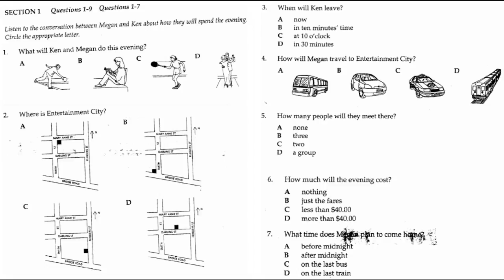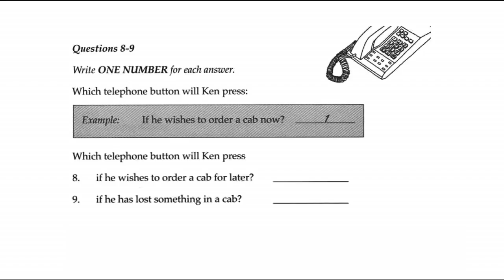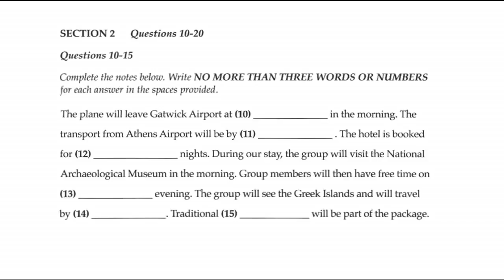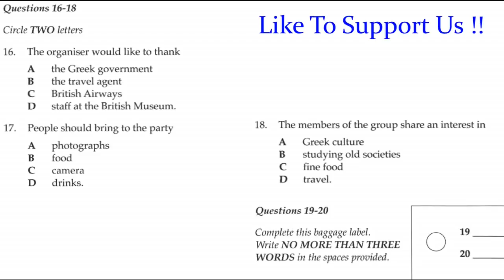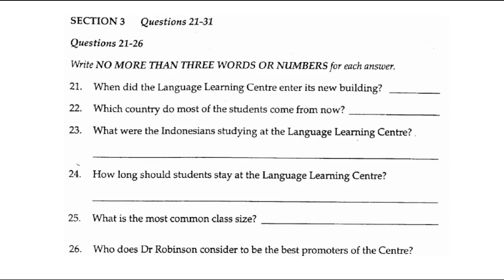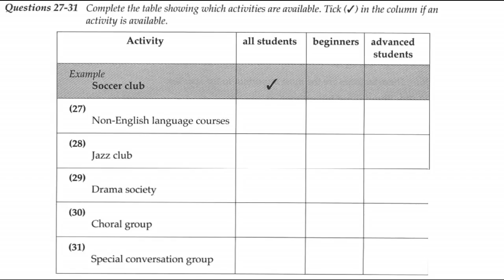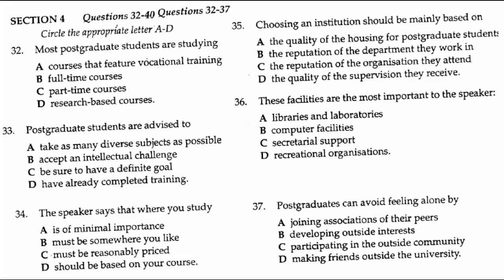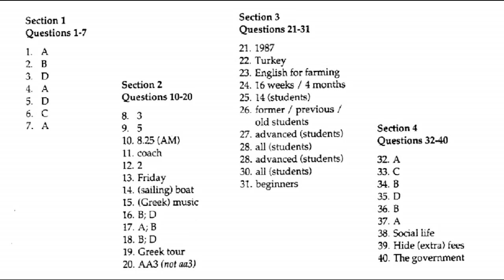IELTS Listening Practice Sample - 10 with Answers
IELTS Listening Sample Test – Answers with step-by-step reasons

You can join our classes for IELTS / PTE / OET and Spoken English

Address : SCF-75, Phase 10, SEC-64, Mohali, Punjab, INDIA